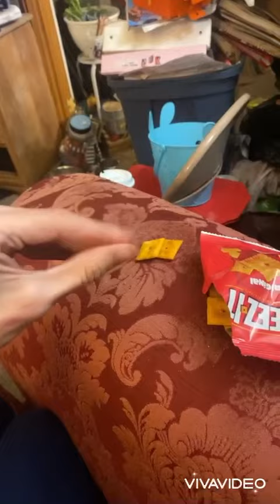touhou references in the new spooky month video!!!! handperson mini movie￼